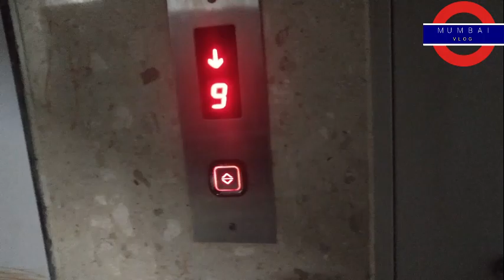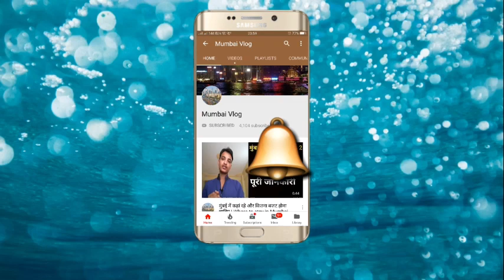Mumbai Vlog ke through Aaye Strugglers Se Baatcheet | where to stay in mumbai ?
Hello guys, is video me ham bat karne wale hai mumbai vlog channel ke through aaye strugglers se is video ko dekhne ke baad aapko ek idea lg jayega ki overall mumbai me rahne ki kaisi jagah hoti hai aur usme facilities kaisi hoti hain sath hi sath aapko kaafi confidence aayega agar aap mumbai me akele aa rhe hain . Mujhe ummeed hai pehle ki tarah aapko ye bhi video utni hi pasand aayegi .

Mic Using

wheretostayinmumbai
guest house in mumbai